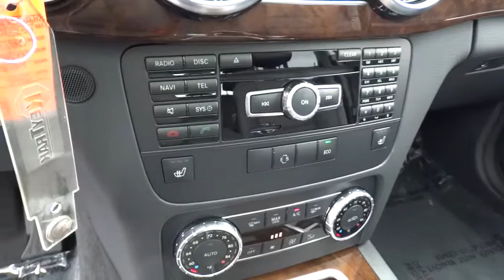2015 Mercedes-Benz GLK-Class Pleasanton, Walnut Creek, Fremont, San Jose, Livermore, CA 15-1090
2015 Mercedes-Benz GLK-Class